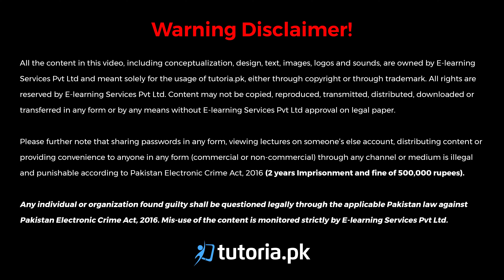Biology Class 9 | Chapter 4 | Book Exercise 4.10 | Understanding the Concepts | in urdu | tutoria.pk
In this chapter, you will learn the concepts of microscopy, and how the cell theory originated and reached its final form. It provides the basic idea of cellular structures and the functions they perform, the impact of cell size on the surface area to volume ratio, and the mechanisms through which molecules move into and out of the cell. Finally, different types of animal and plant tissues are briefly explained.

In this video, you will study Biology Grade 9 Chapter 4 "Book Exercise 4.10 | Understanding the Concepts" by instructor Zain ul Arfeen.